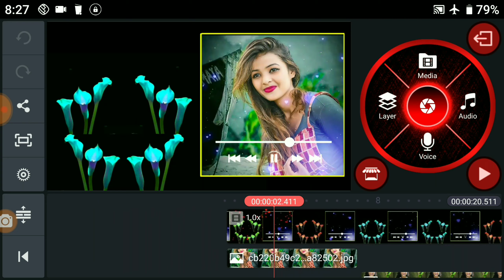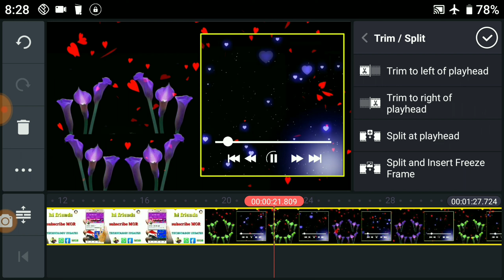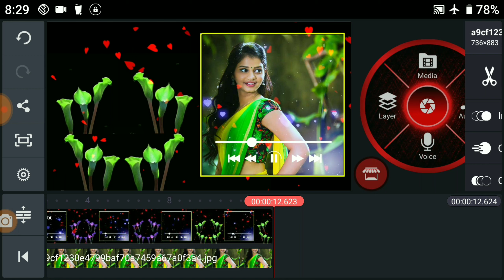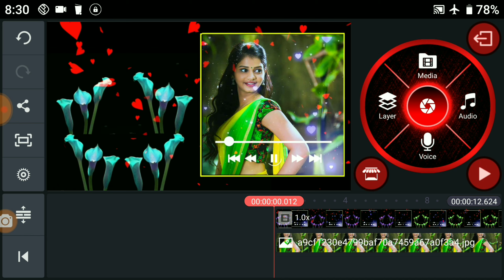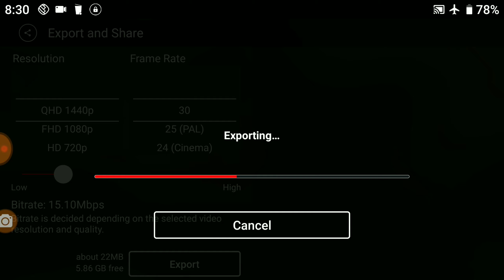how to make your girlfriend photo edit in kinemaster in Telugu by Eswar tech